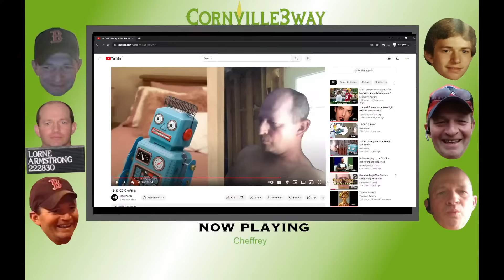Yew had me from hello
Thanks to Asbury Brad for the stream art